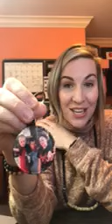Fey Fob - Jenni Abbott